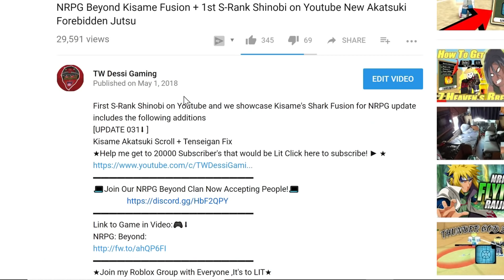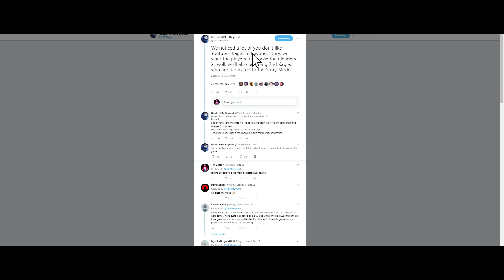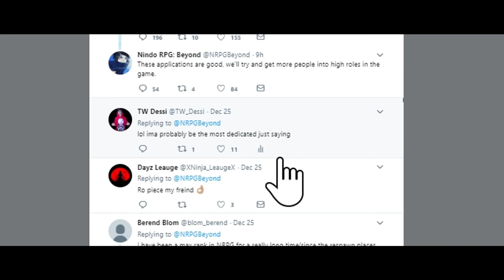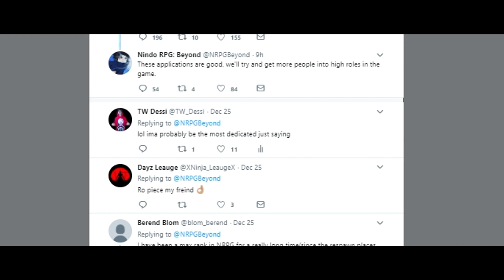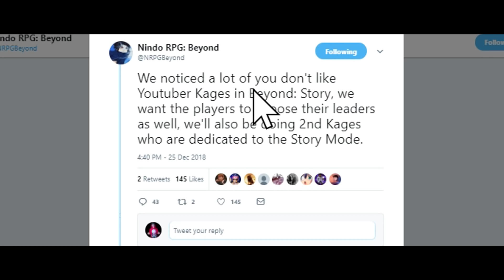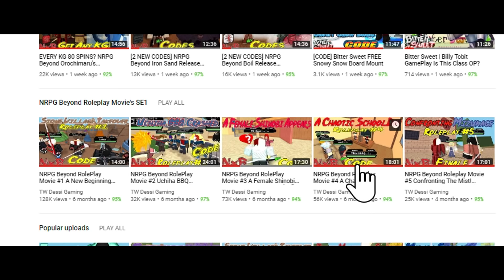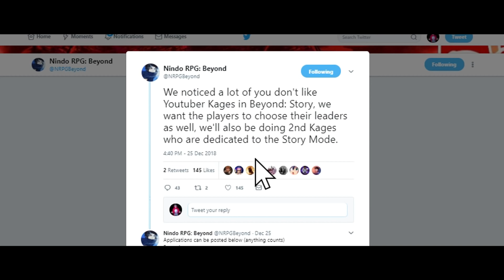NRPG Beyond Santa Boss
Today we showcase The Xmas Updates Santa Boss and discuss some of the issues people are having with nrpg atm in this NRPG Beyond Video.

This NRPG Beta update includes the following additions
🌎The Five Great Nation's NRPG Youtuber's Community Discord Type !Stone to join my village when you get in😄 stonegang 🗿
Link to Game in Video:🎮⬇
NRPG Beyond:
★Original Channel (14+): TW Dessi
★Google+: TW Dessi
★Xbox/Microsoft: TW Dessi
★Psn: TW_Dessi